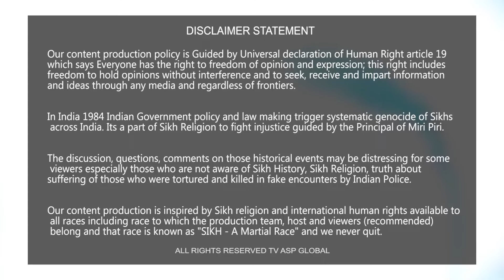ਇੰਜ ਕਰਨ ਨਾਲ਼ ਕੇਜਰੀਵਾਲ ਭਾਈ ਭੁੱਲਰ ਦੀ ਰਿਹਾਈ ਵਾਲ਼ੀ ਫਾਈਲ 'ਤੇ ਕਰੇਗਾ ਦਸਤਖ਼ਤ-bhaidavindersinghbhullar